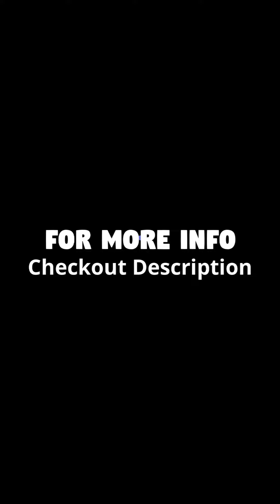My Hair Transplant Journey Day - 43 - Finasteride One More Month !!!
Day 43- In this video i have talked about hair density and use of Finasteride . If any more queries please comment and ask me i will be happy to reply you all.
Recently i have decided to go for Hair treatment with latest surgical method . I came to know about FUE Hair Transplant method which is very effective and result oriented .After finalizing the procedure i searched for The Best Plastic Surgeons in Rajasthan. Since beginning i have good image of Jaipur City for any surgical procedure. I discussed with my senior doctors and came to know about Dr.Buddhi Prakash Sharma Sir who is Director @CosmoHair Clinic ,Malviya Nagar Jaipur. i Just Called him and with in few minutes of call my heart decided that if i go for my Hair Transplant he will be my surgeon...Felt so confident after discussion and booked surgery appointment with sir.

My whole experience with him was so smooth , he told me everything before surgery as well as during the surgery he was telling me every small step of procedure before performing it. Hence the experience was very good.

The FUE Hair Transplant procedure was sort of Painless ( Initial bearable pain while local anesthesia just for 2 min.) after that no pain in whole procedure.

I will share my daily updates after Hair Transplant surgery with you all in upcoming videos.

For more information i am sharing Dr.Buddhi Prakash's Sir YouTube Videos link for better understanding of Plastic Surgery | Hair transplant Surgery

Dr. Buddhi Prakash Sharma: HairTransplant, Cosmetic and Plastic Surgeon at CosmoHair clinic.

WhatsApp us your queries at 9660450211

3. What are the causes of Hair Loss & Hair Fall?

Gadget used-

Dji Osmo Pocket

Compatible Micro SD Card

Quikprof Suction Cup with Free Tripod Mount Adapter Camera Accessories for Go pro Hero Xiaomi Yi, Sj cam Compatible with All Standard Size sports cam Mount